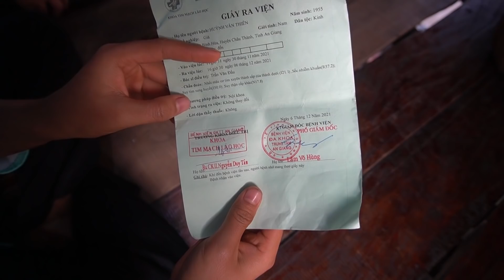Cô Huệ, Stephanie, Melinda giúp 5 Hộ Nghèo Bệnh Tật vượt qua Khó Khăn ở Xã Bình Hòa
Chân thành cám ơn tấm lòng nhân ái của Cô Huệ, Stephanie, Melinda đã chung tay giúp đỡ 4 hộ nghèo bệnh tật ở xã Bình Hòa vượt qua khó khăn trong mùa dịch bệnh.
Các bạn xem giao lưu với nhóm:
Fanpage :